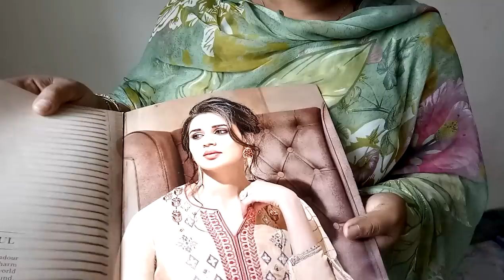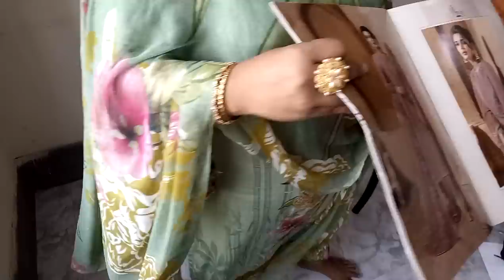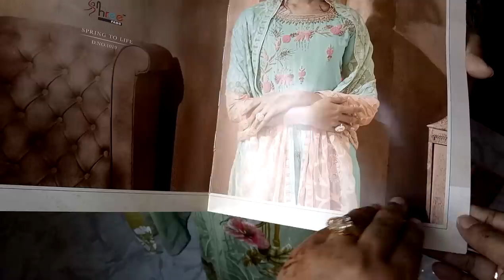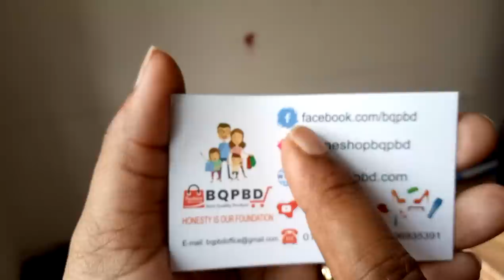BQPBD Com থেকে দারুন সব এক্সক্লুসিভ ডিজাইন 3 পিস কিনুন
falak angel